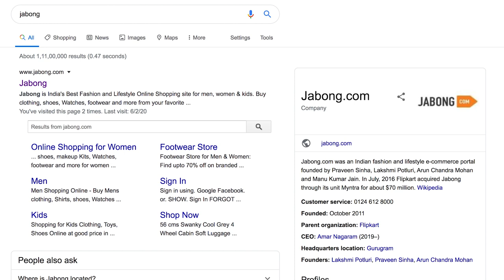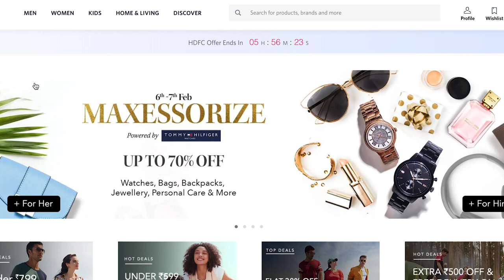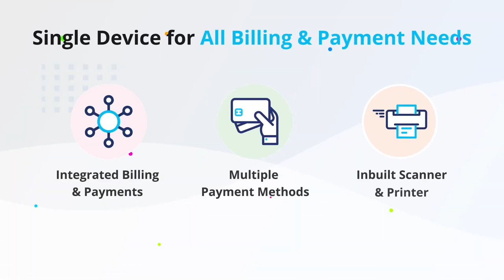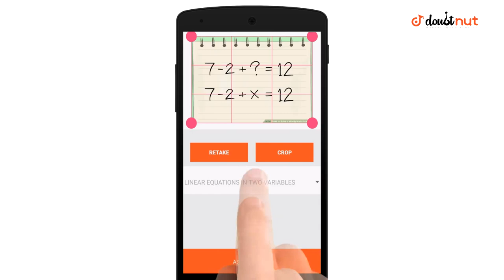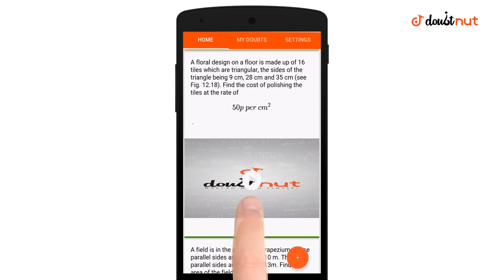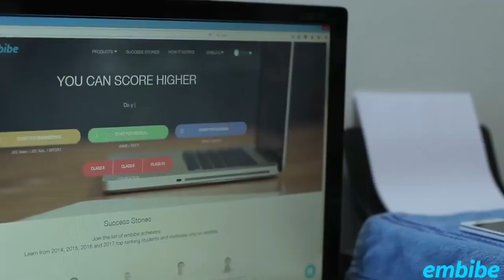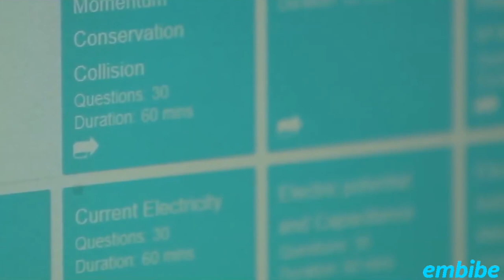Indian Startup News Ep 3: FLIPKART SHUTS JABONG, OYO FIRINGS CONTINUE, VOGO SERIES C, AND MORE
This week in Indian startup news, Flipkart shuts down Jabong, Paytm has launched its Android-powered POS device, OYO fires 360 employees in the US, Instamojo acquires SaaS-based startup GetMeAShop for $5 million from Times Internet. As far as funding news goes, Vogo has raised $25 million in Series C round, edtech startup Doubtnut has raised $15 million in series A round led by Tencent Holdings, Rebel Foods has raised INR 35 crores in debt funding, and edtech startup Embibe has raised INR 90 crores from Reliance Industries Limited.

0:21 Flipkart shuts down Jabong: After merging Jabong with Myntra in November 2018, Flipkart has finally decided to pull the plug on Jabong. This shouldn't be big news for anyone considering Flipkart had been reducing their marketing spend on Jabong while incentivising customers to move towards Myntra. Between November and December 2019, Jabong's daily active users declined by 10%, while at the same time Myntra's daily active users rose by 30%. Jabong users are being redirected to Myntra to continue their shopping.

1:59 Paytm has launched its Android-powered POS device: With this launch, Paytm is looking to help small businesses and merchants across India to embrace digital payments. This All-in-One POS device accepts almost all types of payments including Paytm Wallet, UPI, Debit/Credit Cards and even Cash. Paytm is a leader in mobile merchant payments, it accounts for 5 billion out of all 9 billion transactions in the country.

2:47 OYO fires 360 employees in the US: OYO started 2020 by firing thousands of employees in India and China. Now the firing trend has spread to the US, where the startup has fired 360 of its staff members. OYO has also tweaked its business model in the US. According to Skift, OYO used to provide capital improvement investment to the US hotel to let them spruce up their hotels. While this capital was not expected to be paid back by the hotels, they are hotels expected to pay it back every single month over 15 months. Furthermore, if OYO decides to fire any hotel, the hotel is now expected to pay OYO any loss in revenue for up to three years after the termination.

3:57 Instamojo acquires SaaS-based startup GetMeAShop for $5 million from Times Internet: With this acquisition, Instamojo is looking to provide more comprehensive online solutions to Micro, Small, and Medium Enterprises (MSMEs) by leveraging features like WhatsApp selling, CRM, and built-in analytics. At the moment, 1.2 million merchants are already using Instamojo's services and the startup is looking to reach 2 million merchants by the end of this year. Furthermore, Times Internet has also invested an undisclosed amount of funds in Instamojo, that will further help the startup accomplish its goals.

4:41 Vogo has raised $25 million in Series C round: Founded by Anand Ayyadurai, Sanchit Mittal and Padmanabhan Balakrishnan in 2016, Vogo enables its users to rent a scooter for their trips in a hassle-free manner through its mobile app. The latest funding round is led by Lightstone Aspada and Matrix Partners India. The startup has raised almost $158 million from investors like Medlife's Co-founder and CEO Ananth Narayanan, Ola Cabs and Alteria Capital.

5:39 Edtech startup Doubtnut has raised $15 million in series A round led by Tencent Holdings: Existing investors like Omidyar Network India, Japan’s AET Fund, CureFit’s co-founder Ankit Nagori and Sequoia Capital India also participated in the round. Doubtnut was founded in 2017 by two IIT Delhi alumni Tanushree Nagori and Aditya Shankar. This edtech startup helps students from 6th grade to 12th grade with clearing their doubts by providing easy solutions to their math problems. The students can either type their questions or upload a picture on its app, the app then uses a machine learning algorithm to deliver the best solution to the students. The startup claims to have more than 13 million active users across various platforms including its app, youtube channel, and website. With 85% of its users coming from smaller cities, Doubtnut’s platform can read the questions in 12 Indian languages including English.

6:59 Rebel Foods has raised INR 35 crores in debt funding: Rebel Foods is the parent company for brands like Faasos, Behroz Biryani, Mandarin Oak and Oven Story. The latest debt funding has been secured from Alteria Capital. The funds raised will be used to invest in its cloud kitchens and expand into overseas markets like South Asia and Europe. Rebel Foods already operates 325 cloud kitchens across the globe.

7:46 Embibe has raised INR 90 crores from Reliance Industries Limited: Founded by Aditi Avasthi in 2012, Embibe is an AI-powered platform that helps students prepare for competitive exams like JEE, NEET, AIIMS, and BITSAT, among others. This investment is a part of Reliance's larger plan of making education accessible to a wider group of students.